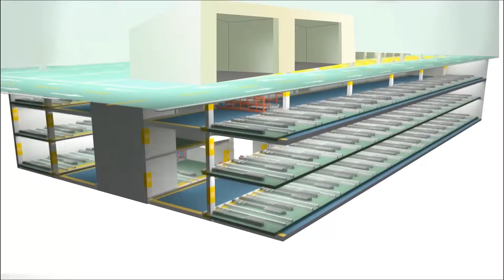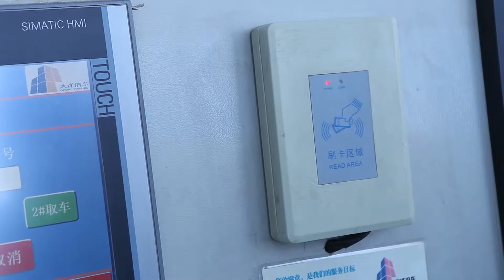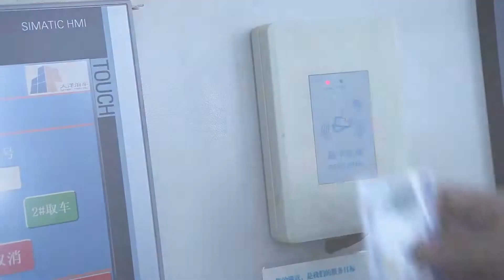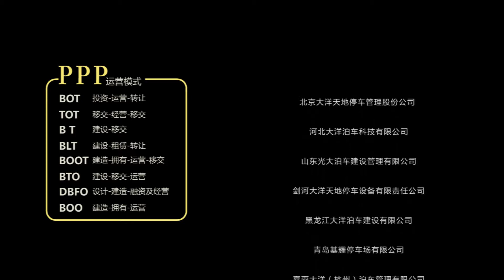Underground concrete structure plane moving parking system